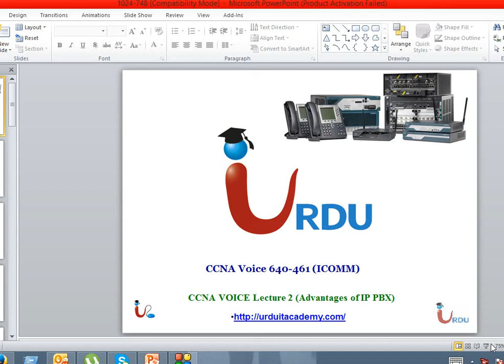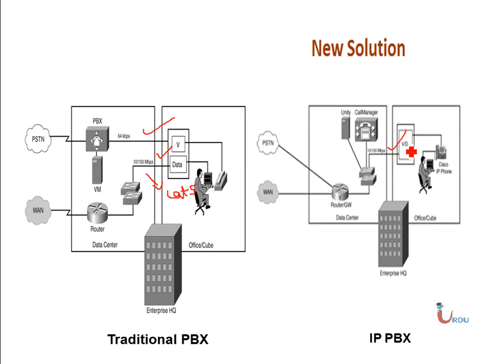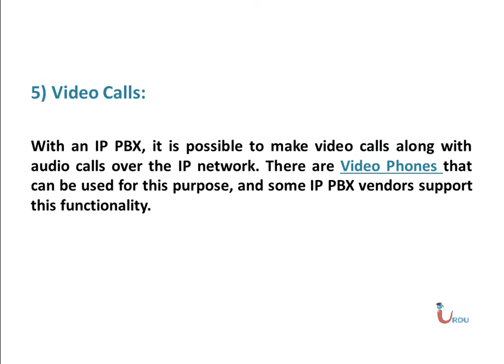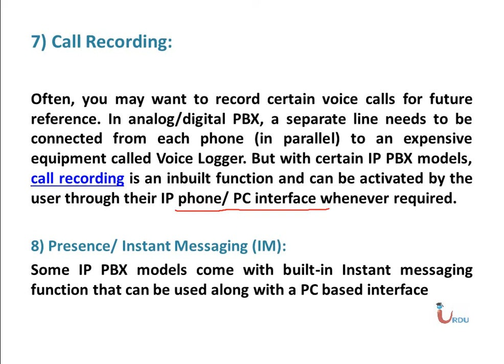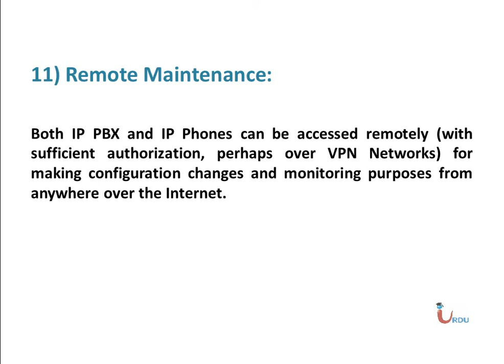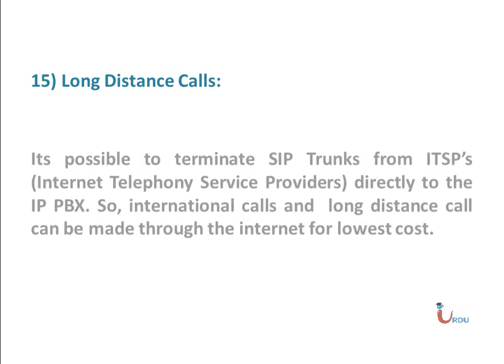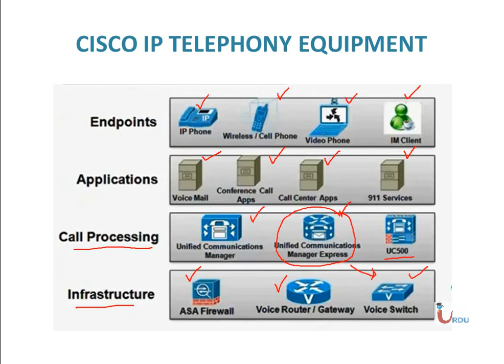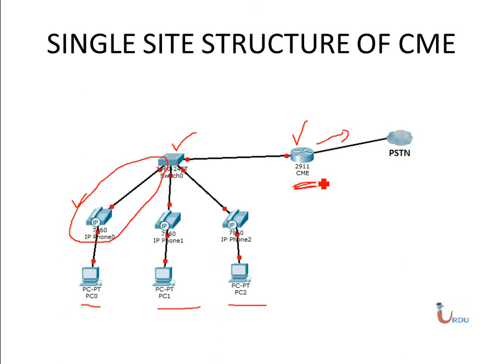CCNA Voice 640-461 Lecture 2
Free CCNA voice 640-461 Lecture  Urdu IT academy

Free Lectures on Cisco Voice VOIP / Ip Telephone in Urdu / Hindi

In this lecture we will discuss about advantages of IP PBX over Analog/Digital PBX and brief introduction of Cisco Call Manager Express.